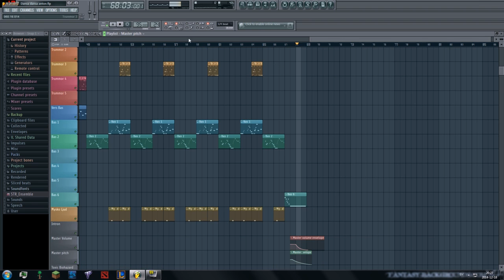Funk voice - Fl studio song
It's a song! These things that, as you know, I'm not very good at...